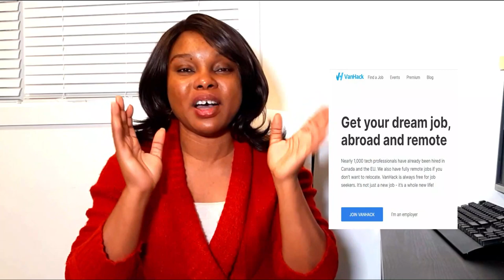Hiring Event for IT professionals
Hello Friends,
I am called Wolo and I started this channel  to share every information I know about  living in Canada.

If you have further questions, related to Canadian immigration or life in Canada, please write down your comments or send an email to so I can refer you to a regulated Canadian immigration consultants for expert advice.